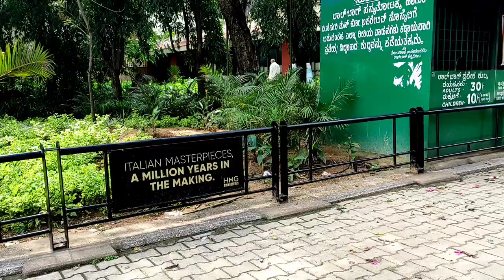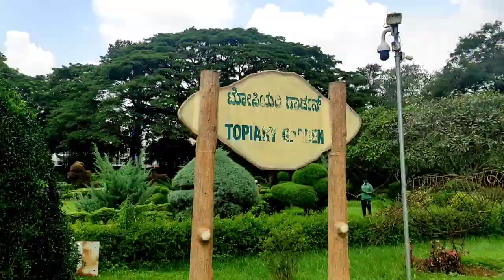LALBAGH BOTANICAL GARDEN || India's OLDEST & BIGGEST BOTANICAL GARDEN || TOURIST ATTRACTION PLACE.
Lalbagh Botanical Garden Or Shortened LALBAGH is an old Botanical Garden in Bengaluru, India. It's located in South Bengaluru and covered with 240 acres land. It holds two flower shows and has over 1000 species of plants with many trees🌲🌳🌴 That are more than 100 years old.
          The Lalbagh Rock one of the most ancient Rock formation on Earth🌎 It's almost 3000 millions years old . .. like that so many attraction place is there, So that attracts the Crowd in LALBAGH.
Timing- 9am - 6pm for visitors
Entry Fee - 30/-  As per (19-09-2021)
Camera Not Allowed
Opens Daily.